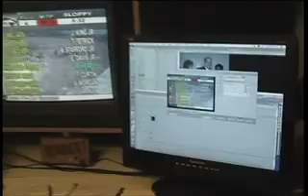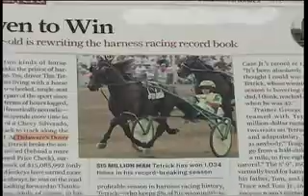Post Time 2007 Review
2007 was a big year for us here at Post Time.  Check out some of the highlights and fascinating people we got to meet!